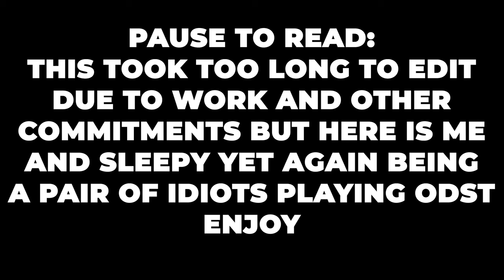2 idiots help Nathan Fillion recolonise Africa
The boys are back at it again but in ODST. From betrayals to simping Nathan Fillion, we made sure New Mombasa was left to ruin.

Do all 3 and I'll kiss you x